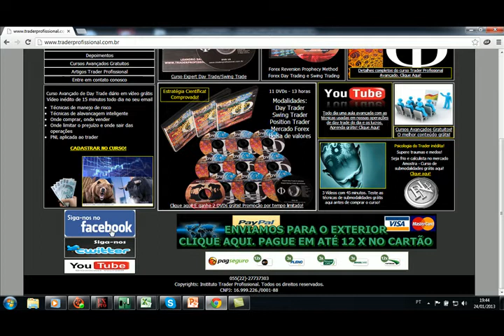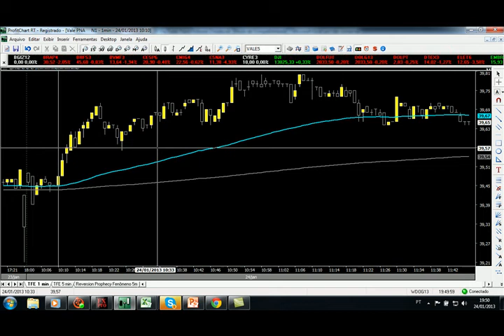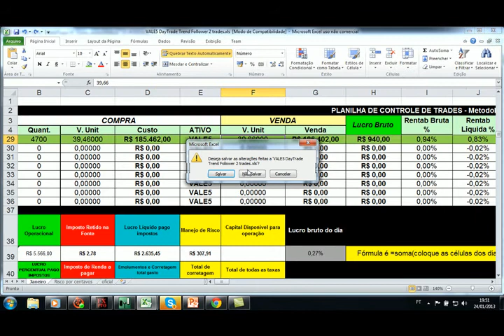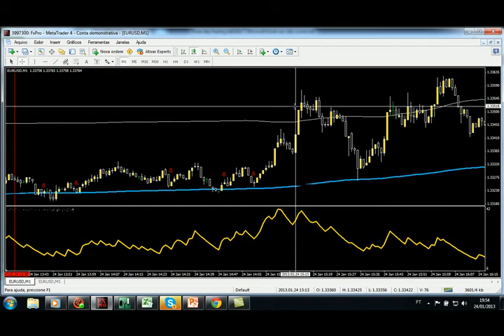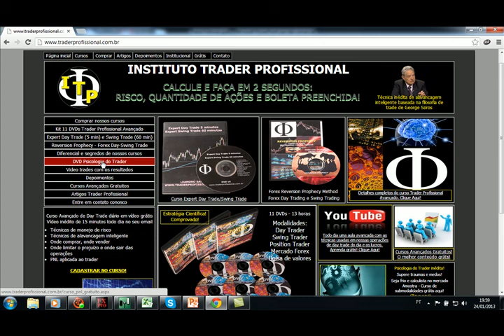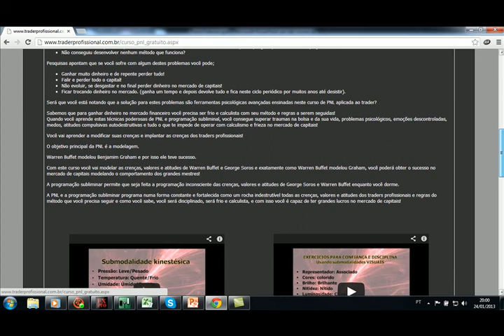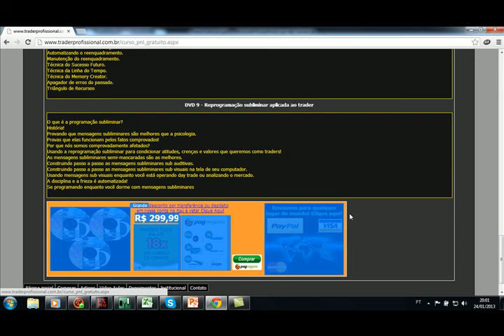Bolsa de valores VALE5 0,83% E EURUSD 0,78% day trade 24-01-2013